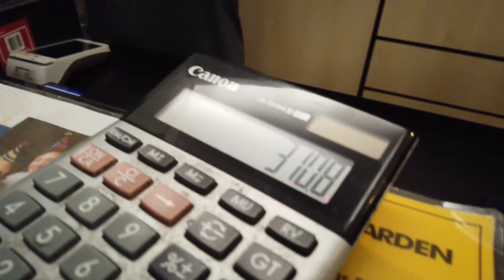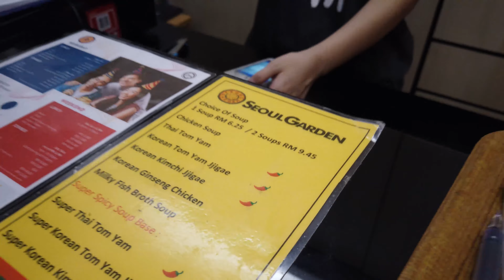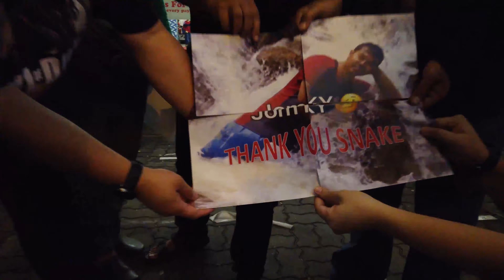SEOUL GARDEN AUTOCITY : Grill & Steamboat Buffet VLOG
Majlis sambutan kemeriahan SNAKE di Seoul Garden grill & steamboat buffet, Autocity. Geng GU ja.
TQ Snake!